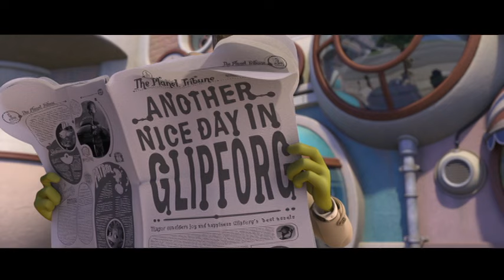Planet 51 (2009) - "Lollipop" Opening